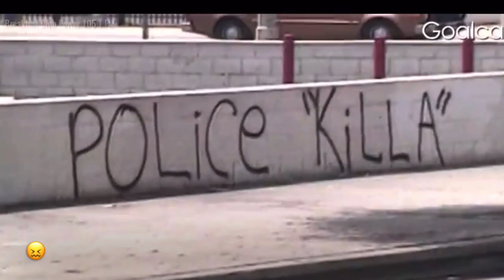Dave Chappelle by Goalcast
Hello! It’s no surprise that Dave Chappelle and Kat Williams are my  two favorite top comedians..  or celebrity ppl of ALL TIME.. Who is yours? What do you think of this video? Do you have a story to share?